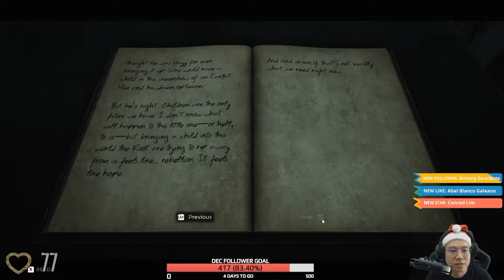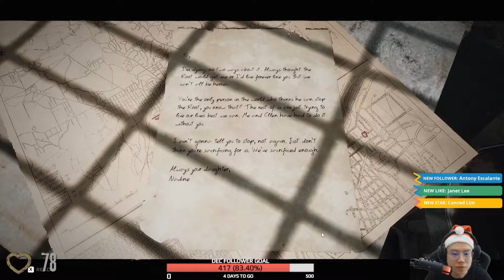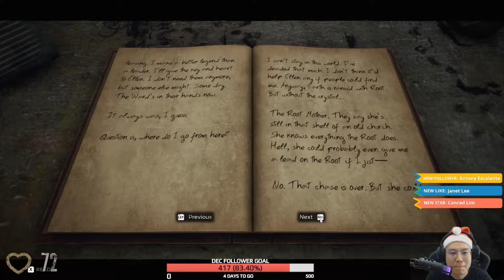Ward 13 | Remnant From The Ashes - Part 1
Part 1 Story: After the tutorial, you'll wake up at Ward 13. Explore the area and talk to Commander Ford. She will ask you to get the power back online. Go to the basement where you'll meet with Ace. She will let you choose your starting class and ask you to turn the computer to initialize the system...

Game Overview:
Remnant: From the Ashes is a third-person survival action game where players create characters to suit their playstyle and set out alone or alongside a team of up to three other players to explore and survive the perils of diverse and deadly environments.

The Remnant of Mankind.
The world is in ruins. Only a remnant of mankind remains, hunted to near extinction by horrors from another world. Most of humanity live like rats in the rubble of devastated cities. A few survivors with the technology to open portals to fantastic, alternate worlds venture out each day hoping to scavenge resources and find a way to defeat the invaders. They struggle to carve a foothold, rebuild, and then retake what was lost.

Fight. Adapt. Overcome.
Each world will presents new challenges and perils to overcome. Throughout your journey you will encounter dozens of monsters unique to each environment. You will fight tooth-and-nail against creatures both big and small - from towering behemoths the size of buildings to countless hordes of small, deadly terrors. You will adapt… or die trying.

I'm always down to connect and answer any questions within the community.

I'm a Gaming Video Creator/Live Streamer on Twitch, Facebook & YouTube that Creates & Stream Let's Play Gaming Series of the Coolest & Funniest games from start to finish. I started this channel so I could share the Joy of Gaming & Catalog my Favorite Games within the gaming community. You pretty much have the full idea of what my amazing corner of Gaming is all about! 😆